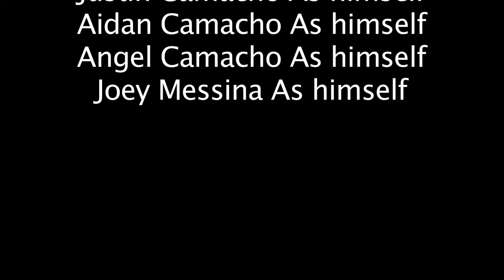Andrew Flores Concept Video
Concept Video for a film class, Enjoy